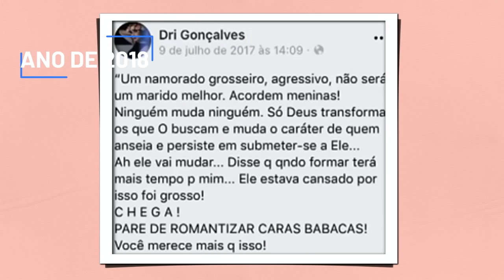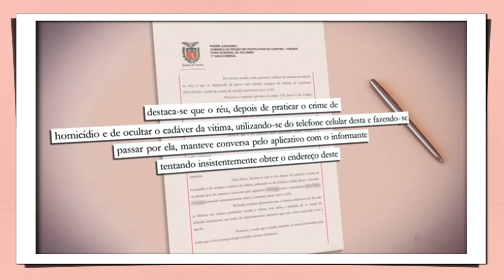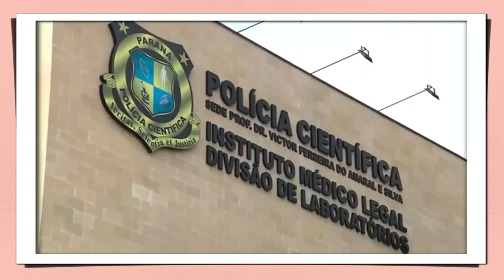ANDRIELLY GONÇALVES - ELA ERA DELE OU DE MAIS NINGUÉM "DO DESAPARECIMENTO A SENTENÇA"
Depois de anos de mistério e busca por justiça o julgamento de Diogo acontece e ao menos parte da história AGORA É SABIDA. O QUE ACONTECEU COM ADRIELLY NO DIA 9 DE MAIO?